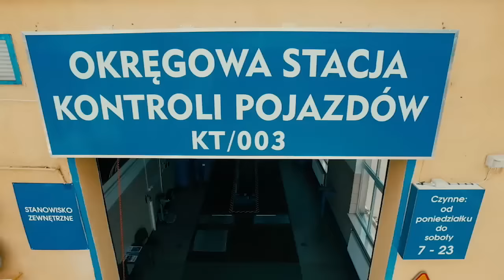Nowy biskup w Diecezji Tarnowskiej - imav.tv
19 grudnia br., Ojciec Święty Franciszek mianował nowego biskupa pomocniczego diecezji tarnowskiej. Został nim ksiądz prałat Leszek Leszkiewicz, proboszcz parafii św. Mikołaja w Bochni.